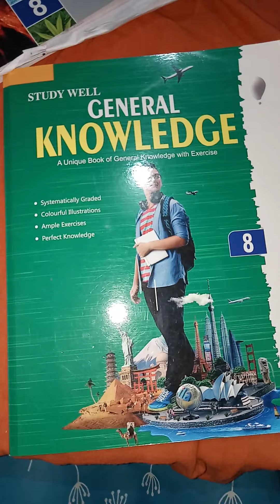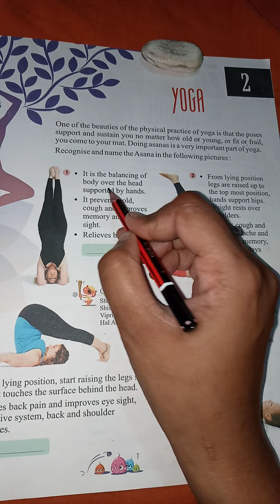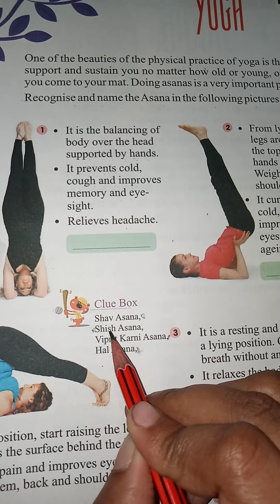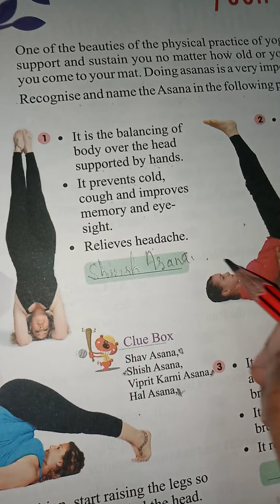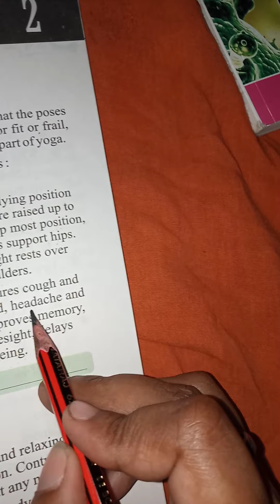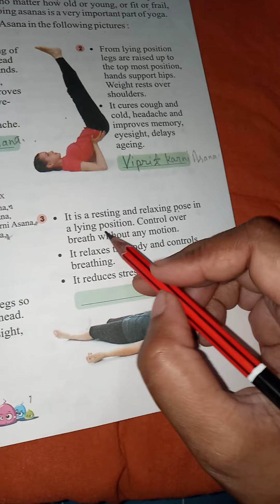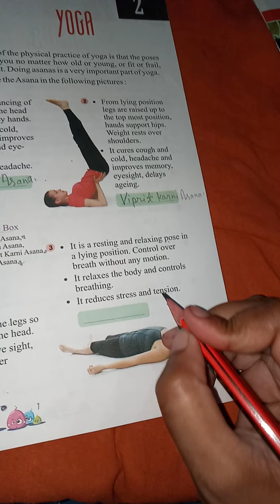Class-8(GK)Chapter-2(Yoga)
Read and fill the chapter.